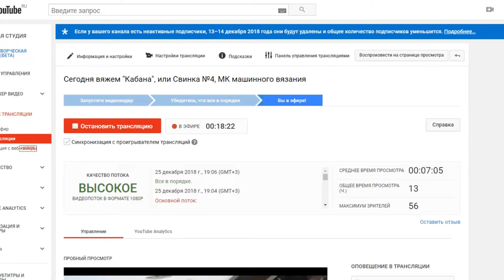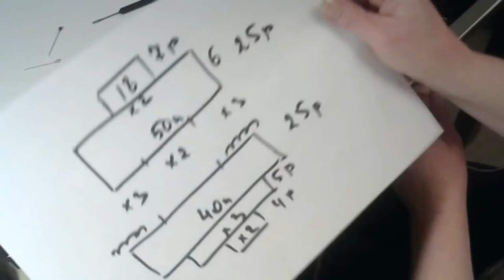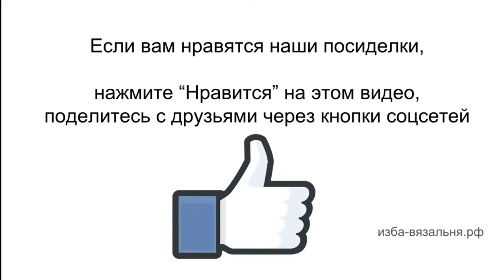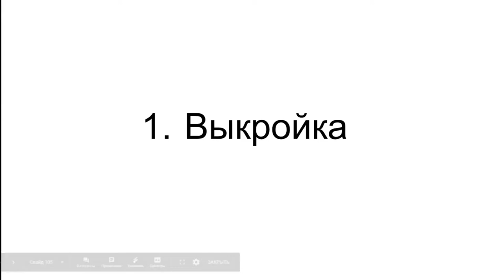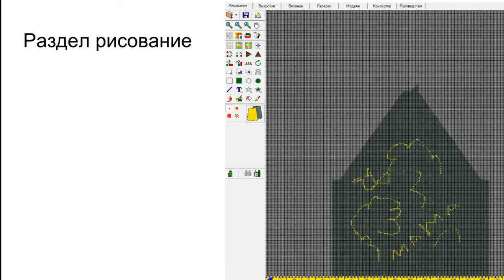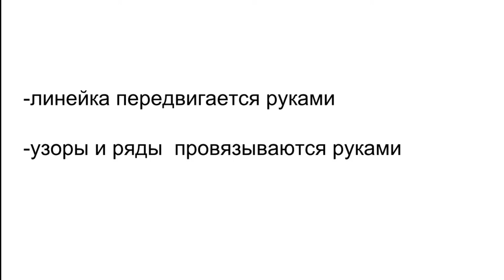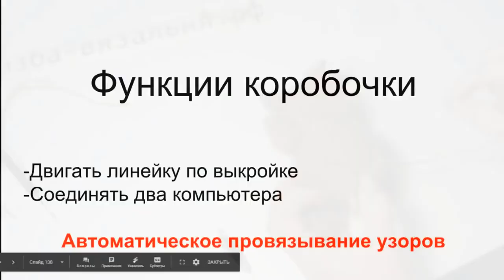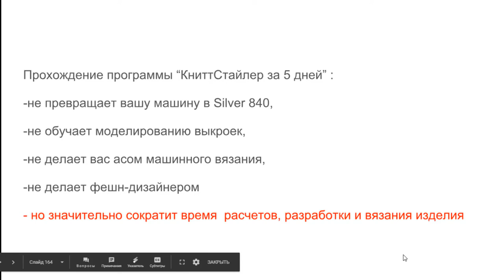Что подарить ребенку вязаная игрушка "Кабан" или Свинка №4🌕 Как вязать игрушки на вязальной машине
💢Открытые плейлисты:💢

Мы предлагаем:
- Обучение с нуля новичков он-лайн на любых вязальных машинах: